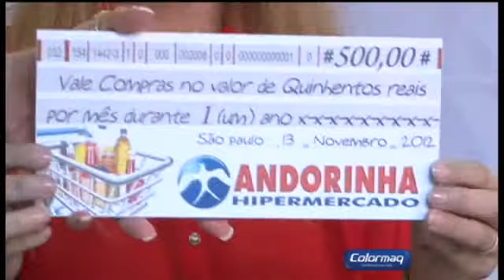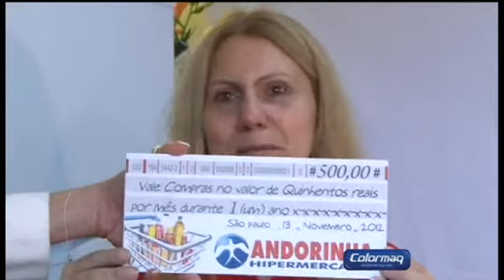COLORMAQ NO PROGRAMA SUPER POP - LUCIANA GIMENEZ